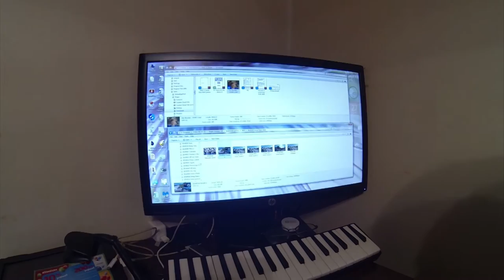Izvorni naturalni talent